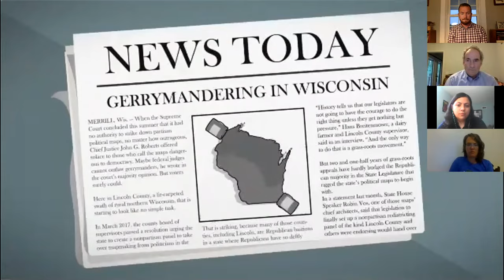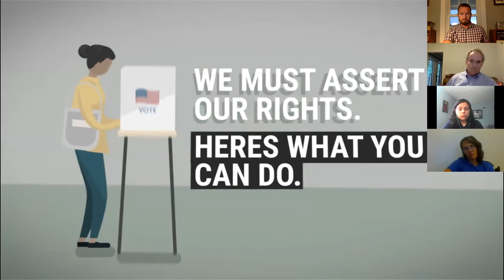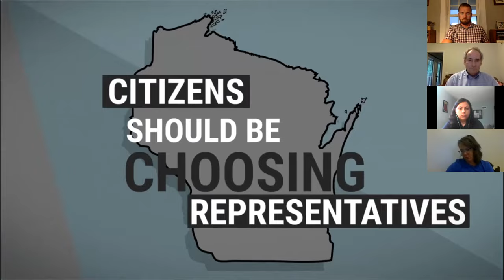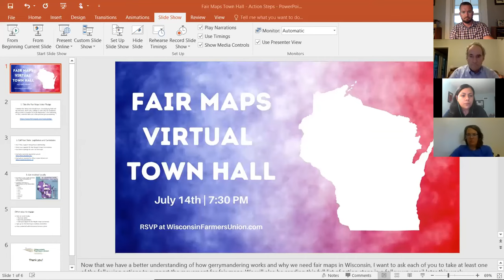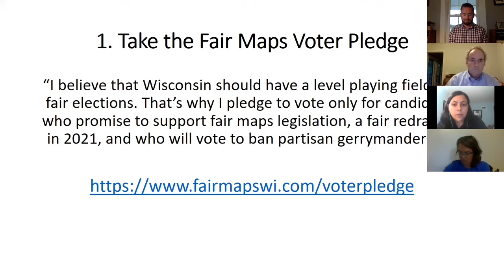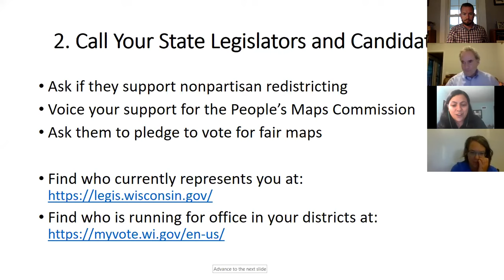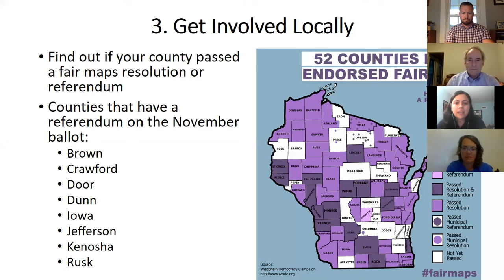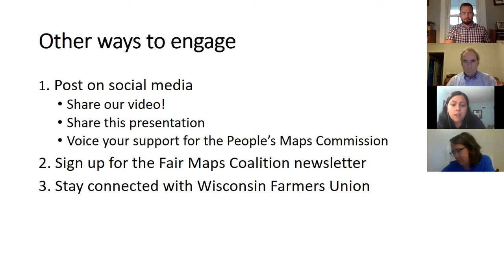Fair Maps Virtual Town Hall (Full Webinar)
On July 14th, 2020, Wisconsin Farmers Union hosted a virtual gathering on the issue of nonpartisan redistricting and how we can work together to fight for a democracy that works for ALL people. Featuring the premier of the "Fighting for Democracy: Fair Maps in WI" video, followed by further discussion and Q&A with Matt Rothschild, Executive Director of Wisconsin Democracy Campaign.